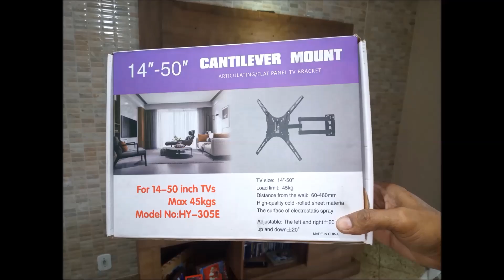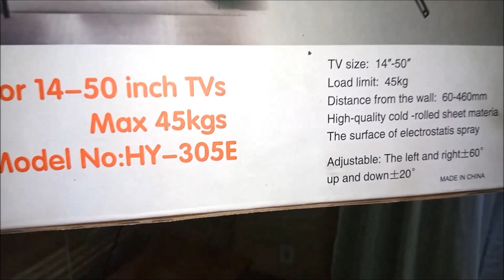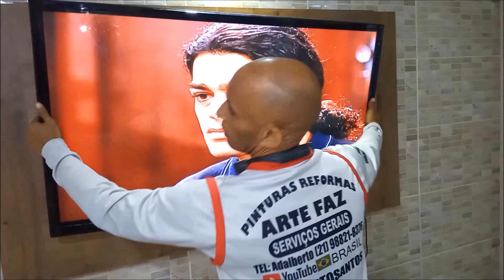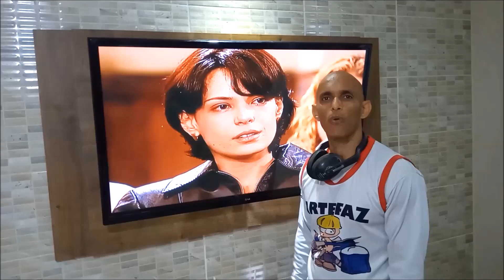SUPORTE PARA TV ARTICULADO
COMO INSTALAR SUPORTE ARTICULADO PARA TV NO PAINEL DE MDF